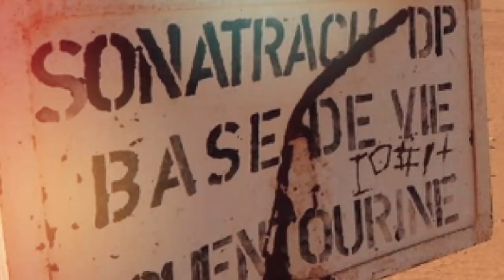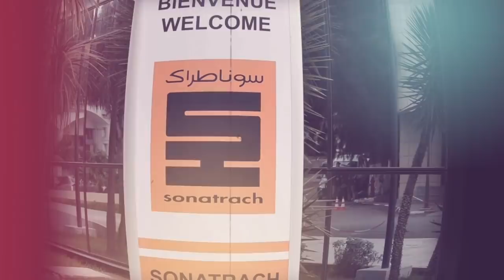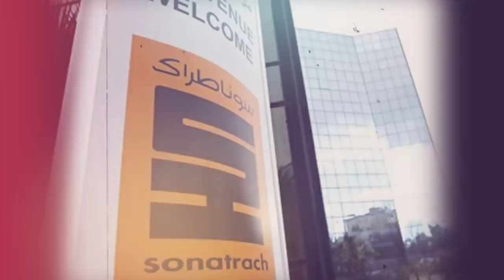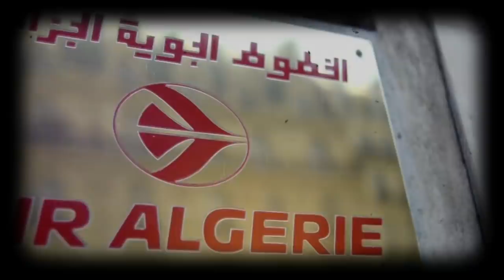Prix du gaz : Sonatrach prête à la négociation avec Naturgy . | Hakim Addad et Fodhil Boumala ...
A Sonatrak, plusieurs experts en potentiel gisements relevant des services de l’engineering de l’activité exploration et production, s’étonnent de la situation des profils de productions et de la situation de Sonatrak, compte tenu des différentes découvertes pétrolières.